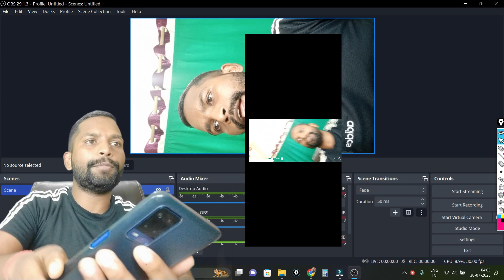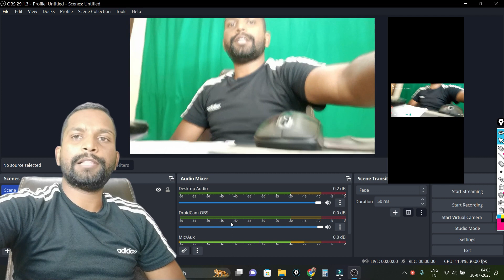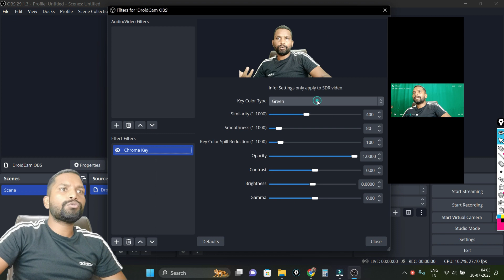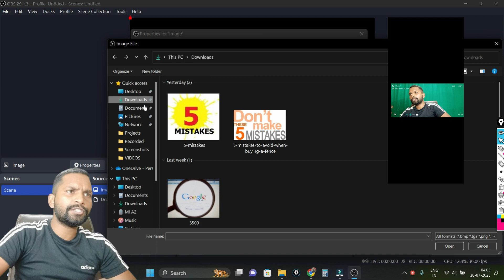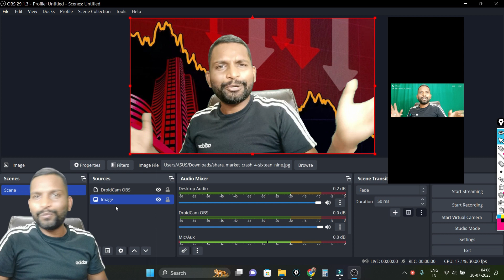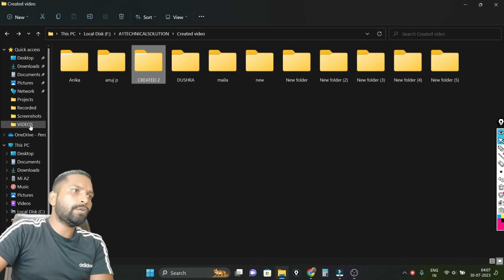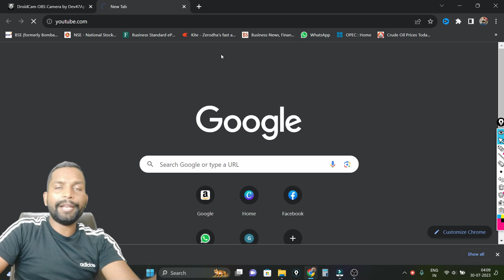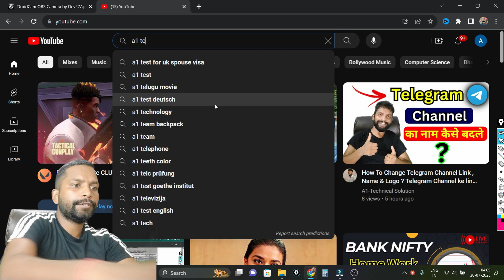How to remove green screen in obs | remove croma key | Green screen remove in obs 2024 [ Hindi ]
In this step-by-step tutorial, learn how to use Chroma Key in Open Broadcaster Software to remove the video background. Appear in front of a game, a product tutorial, the weekly weather forecast, or whatever you can imagine using the free and open source OBS.

QUERIES SOLVED

how to setup green screen in obs for live stream
obs free effect pack

Videos Link Here

Best Free Screen Recording Software for Computer and Laptop - 2023. OBS Studio Tutorial in Hindi. ?

How to use your phone camera as a webcam for OBS youtube live | How to connect phone as webcam ?

____Like _____Share____
______Subscribe________